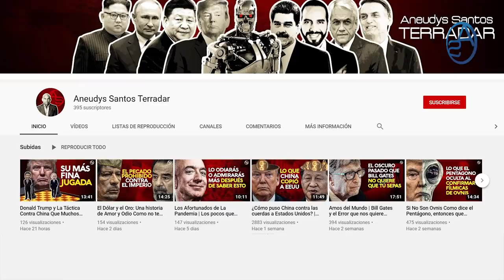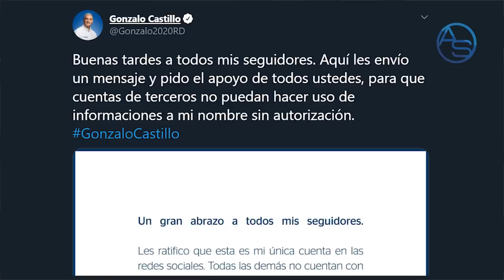Qué obligó a Danilo a desafiar el país! | Lo que las Bases del PRM no le soportan a Faride Raful!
Faride Raful propone eliminar Organismos del Estado pero esto trae ciertos temores y malestares en las bases del PRM! Contra viento y marea y contra toda República Dominicana, Danilo Medina inaugura la terminal de autobuses del Este, y hay que hacer una lectura psicopolítica de este fenómeno!

Dos hechos puntuales sin temor a equivoco dan a entender que Gonzalo Castillo se ha revelado contra el Danilismo y que ya no pretende seguir siendo preservativo de las pretensiones de Danilo Medina!

Sergio Carlo se ha metido en un lio! Nada más y nada menos que con los Lapicistas, digamos la grey, la jauria de fanáticos, los seguidores más hinchas y Sergio Carlo se los ha ganado!

1:26 Analizamos el Caso de Faride Raful y el descontento de las bases del PRM
4:12 Un análisis psicopolítico de porqué Danilo inauguró la terminal de Autobuses de Santo Domingo Este.
9:16  Gonzalo Castillo otrora llamado "El Penco" le dice adios al Danilismo.
13:20  Esto no saldrá en el antinoti pero Sergio Carlo se sacó a los Lapicistas!